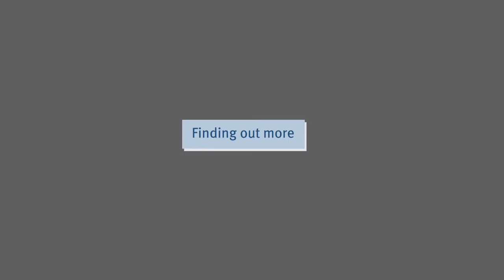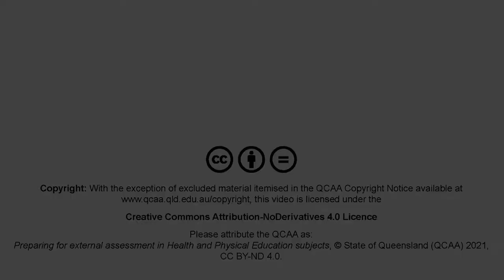External assessment in Health & Physical Education subjects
The following video provides insight and advice to help students prepare for external assessments in Health & Physical Education subjects.